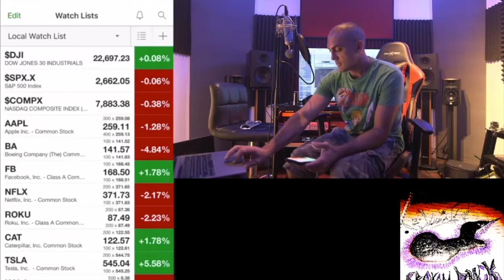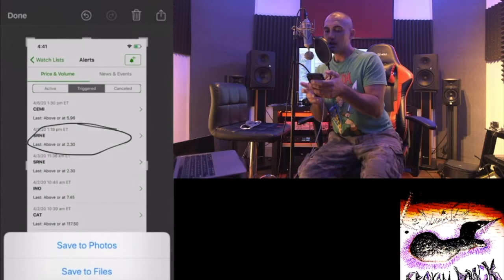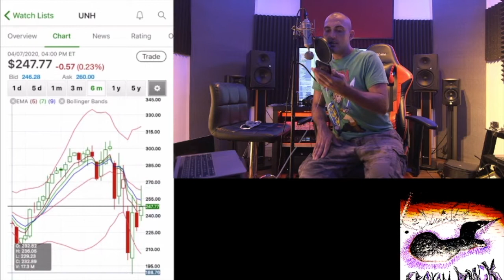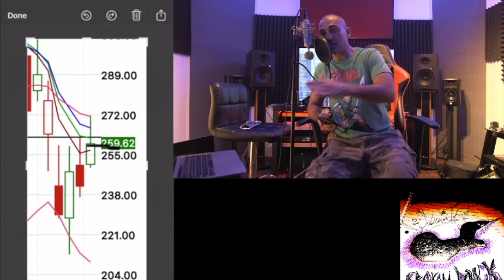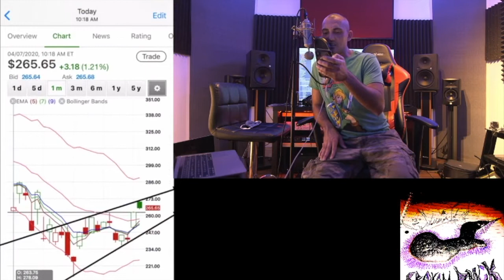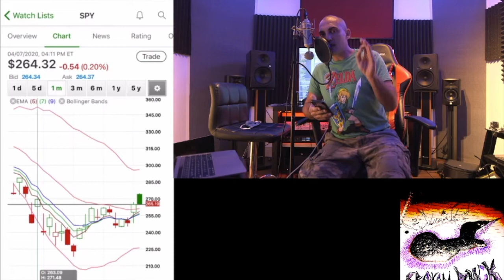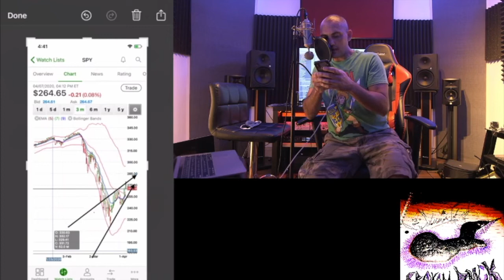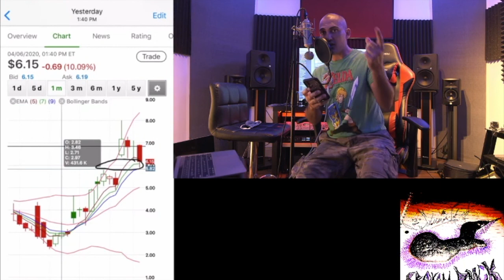Stock talk - CEMI, UNH, AAPL, SPY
I lost 85% of my gambling money today by holding AAPL $247.50 puts, then made 200% PLAYING SPY puts exp 4/9/2020. Also, got an alert regarding CEMI return to the 5.90 range yesterday, which turned into a pop to 7.20 range. UNH had a great opportunity on puts when it dropped from the top of its range today, and I explain why that happened. Gaps are still being closed very quickly, so remember to use those to advantage in your trades.